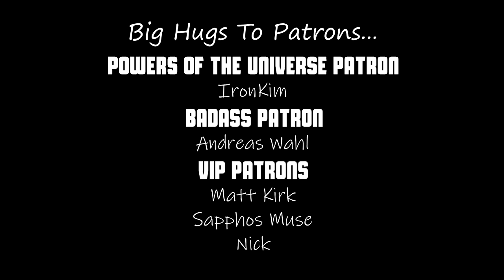Musician/Producer Reacts to "When The Lord" by Susanne Sundfør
Musician/Producer Reacts to "SONG" by BAND

Susanne Sundfør has composed an original soundtrack to accompany new Norwegian documentary ‘Selvportrett’ (Self Portrait).

‘Selvportrett’ tells the story of one of Norway’s leading photographer-artists Lene Marie Fossen who was suffering from anorexia and sadly passed away at the beginning of December. ‘When The Lord’ is the lead track from ‘Selvportrett’.

The feature length documentary, directed by Margreth Olin, Katja Høgset and Espen Wallin, follows photographer-artist Lene Marie Fossen who stopped eating at the age of 10, and is a raw and honest insight into her acclaimed photography and her struggle with anorexia. The
film will be released one week after the soundtrack on 17th January 2020.